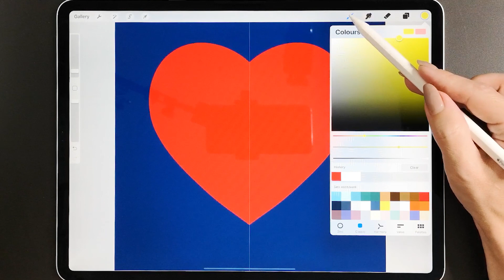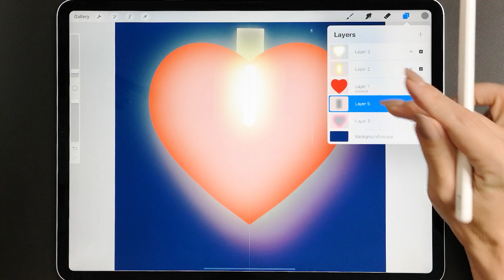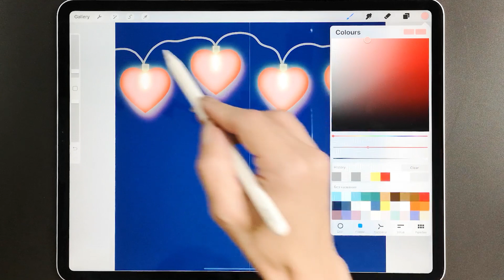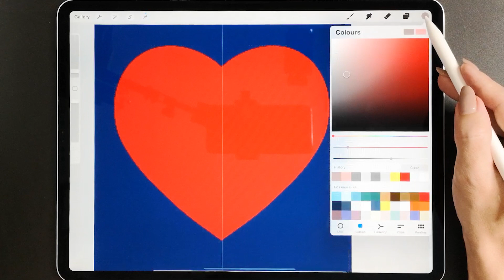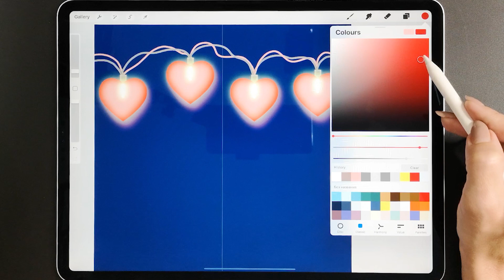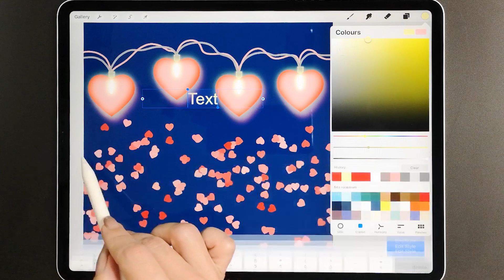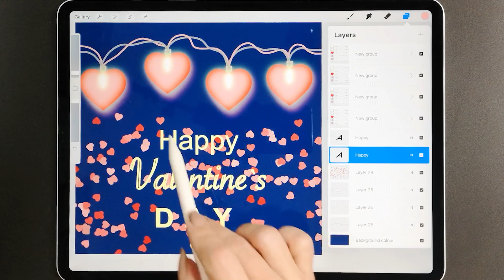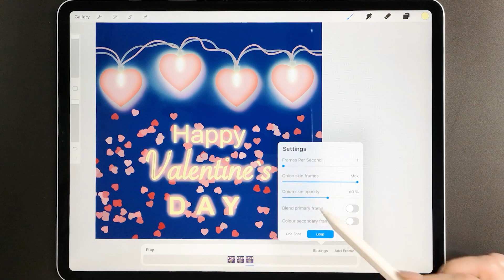Procreate Tutorial. 24. How to make Lights and Glitter Brush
Hi!
In this Procreate tutorial, we will make a garland and gritter brush in the form of hearts. And at the end, we'll make an animated Valentine's day card.